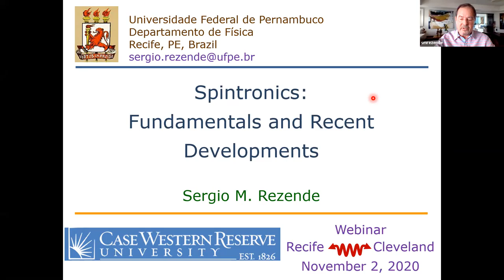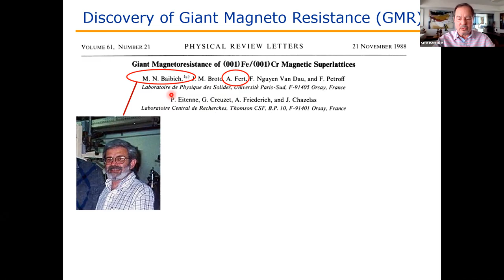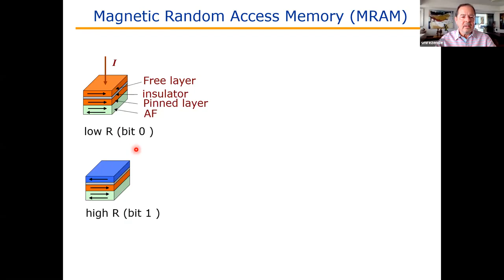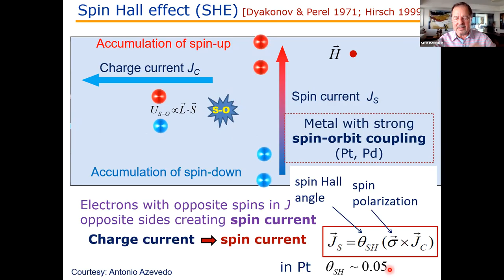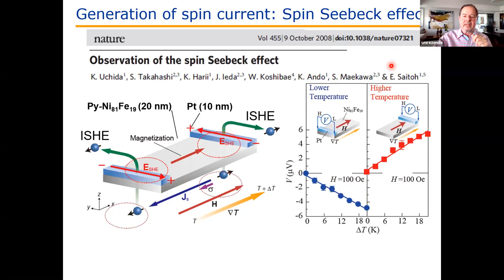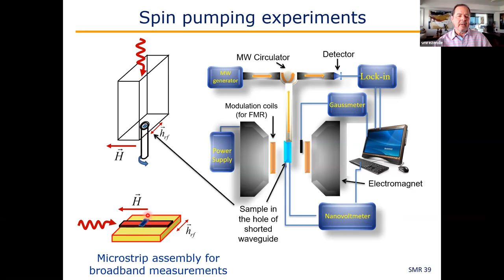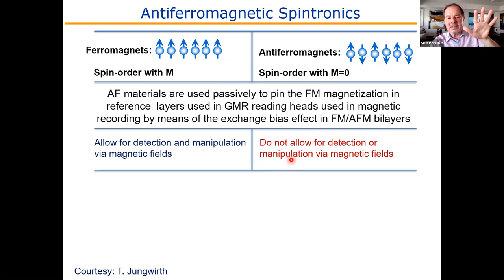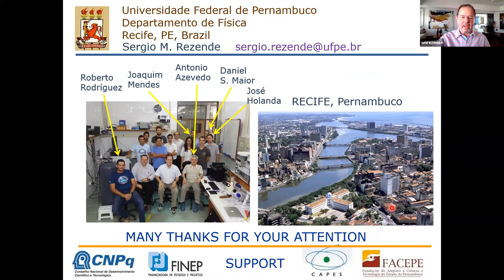Spintronics: Fundamentals & recent developments | Sérgio Rezende (UFPE)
Online Condensed Matter Seminar (November 2, 2020), Department of Physics, Case Western Reserve University (Host: Shulei Zhang).

Speaker: Sérgio Rezende (Departamento de Física, Universidade Federal de Pernambuco, Recife, Brazil)

Abstract: Spintronics is the field of physics and technology that makes use of the electron spin to transport and process information. The birth of this field dates to the 1980s and was triggered by the discovery of the Giant Magnetoresistance in magnetic multilayers. In the 2000s this field gained new impulse with the discovery of several phenomena involving spin currents and ferromagnetic films, such as the spin Hall effect, the inverse spin Hall effect, and the spin pumping process. In metallic layers, a spin current is produced by electrons with opposite spins moving in opposite directions so that there is a net spin flux with no net charge flux. In ferromagnetic insulators, spin currents are carried by spin waves with no Joule heating since there are no particles moving. More recently several phenomena have been discovered in magnetic nanostructures and in antiferromagnetic materials, which provided new impetus to the field. Among them is the spin-Seebeck effect that makes possible the generation of spin currents by thermal gradients. More recently it has been discovered that in graphene and 2D semiconductors, in topological insulators, and in Weyl Semimetals, the spin-charge conversion can be made by the inverse Rashba-Edelstein effect. The discovery of these phenomena has opened new possibilities for the development of spintronics. In this talk, I will present the physics underlying some of these effects, review recent developments in spintronics, and present results obtained in our group at UFPE.